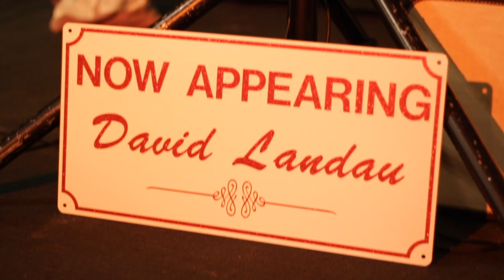Wheels On The Bus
Singalong classic "The Wheels On The Bus" performed Live @ The Harmony Bar & Grill in Madison, WI!

Performed by David Landau
Produced by Warren J. Bailey & Jeung Bok Holmquist